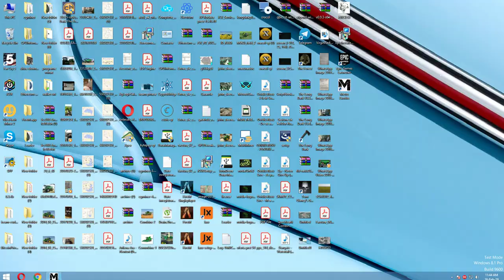Metro Exodus Gameplay Walkthrough Part 1 - (Chapter 1 Moscow)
Metro Exodus is a first-person shooter game with survival horror and stealth elements. Set in the post-apocalyptic wasteland of the former Russian Federation, the player must cope with the new hazards and engage in combat against mutated creatures as well as hostile humans. The player wields an arsenal of hand-made weaponry which can be customized through scavenging materials and a crafting system. The game features a mixture of linear levels and sandbox environments. It also includes a dynamic weather system, a day-night cycle, and environments that change along with the seasons as the story progresses. It will be set over the course of one whole in-game year.